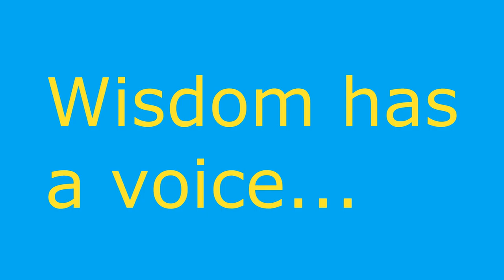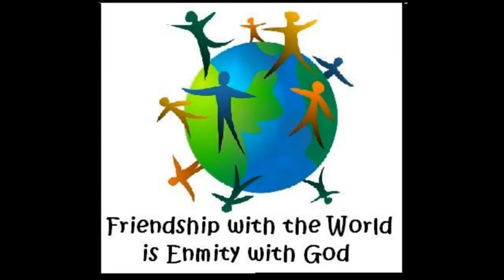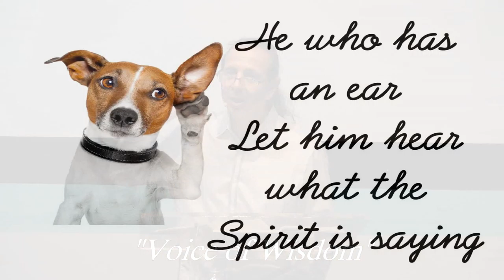Voice of Wisdom